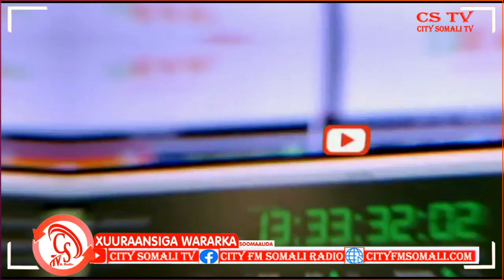Xildhibaanaad Golaha Wakiilada Soomaaliland oo isgu gacan qaaday Xarunta Golahaasi Abukar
Xildhibaanaad Golaha Wakiilada Soomaaliland oo isgu gacan qaaday Xarunta Golahaasi Abukar yare ayaa Kawaramaya